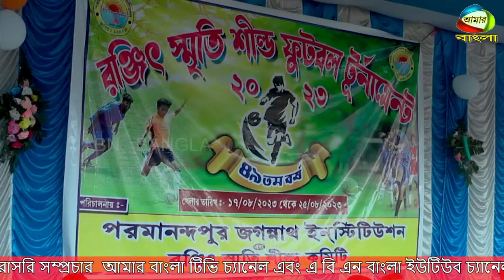রঞ্জিত স্মৃতি সিল্ড ফুটবল টুর্নামেন্ট ২০২৩।। পরিচালনায় পরমানন্দপুর জগন্নাথ ইনস্টিটিউশন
রঞ্জিত স্মৃতি সিল্ড ফুটবল টুর্নামেন্ট ২০২৩।। পরিচালনায়   পরমানন্দপুর জগন্নাথ ইনস্টিটিউশন। পরমানন্দপুর. ময়না.পূর্ব মেদিনীপুর
amar bangla Facebook ও abn bangla Youtube Live.